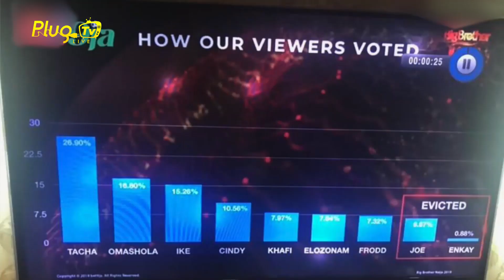GEDONI AND KAFFI ARE GETTING MARRIED